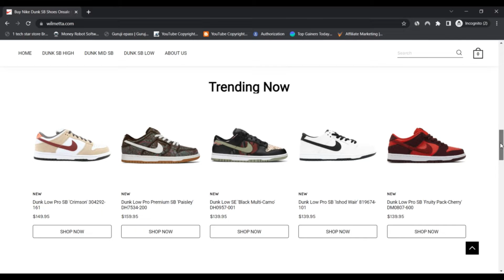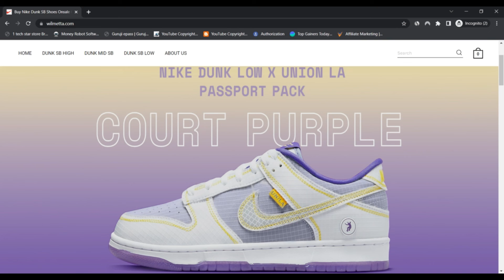Wilmetta Reviews [ With Proof Scam or Legit ? Wilmetta ! Wilmetta Com Reviews ! Wilmetta.Com Reviews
wilmetta.com might be not a scam but legit. We analysed the web site and arrived with a review of wilmetta.com of seventy two%. This have confidence in score are provided to Sites with a medium to low danger. Our believe in rating is crawling the world wide web for information and facts to quickly determine a score. We glance at wherever the web site is hosted, exactly where the domain was registered, which technologies are employed and 37 other points. As being the evaluation of wilmetta.com is completed routinely we can not promise the rating is ideal.